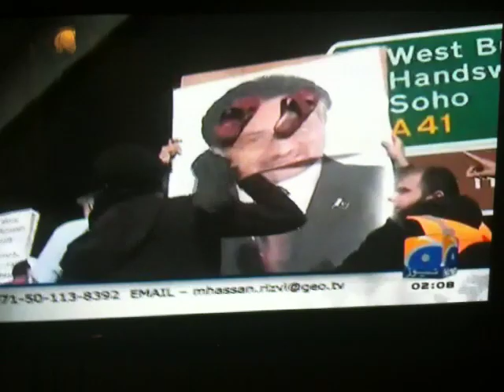GEO News: Hizb ut-Tahrir Demonstration Against Musharraf in Birmingham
GEO News coverage of the Hizb ut-Tahrir demonstration against Pervez Musharraf in Birmingham on October 2nd 2010. Two Hizb ut-Tahrir activists interrupted Musharraf's speech and demanded an explanation for the disappearance of Dr Aafia Siddiqui and Musharraf's failure to implement the Islamic system. Hundreds of demonstrators outside the venue called for the re-establishment of the Islamic Khilafat in Pakistan. On arrival at the venue, Musharraf made a rude "V" gesture to the demonstrators who were throwing shoes at his photo.